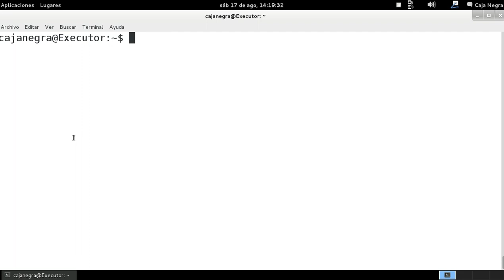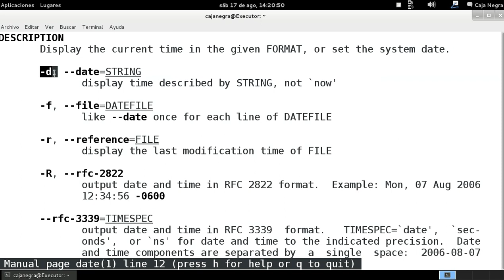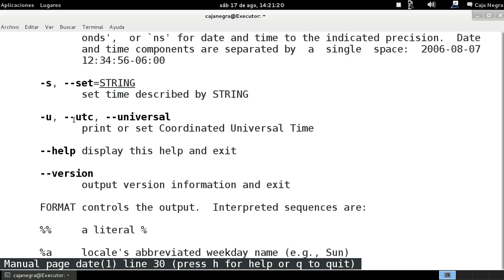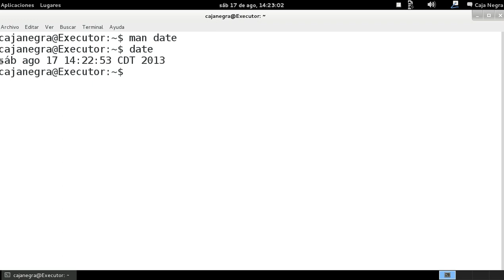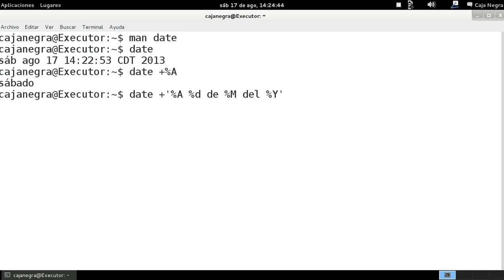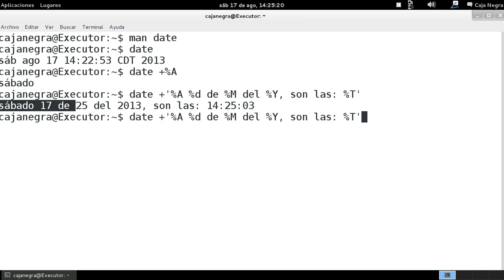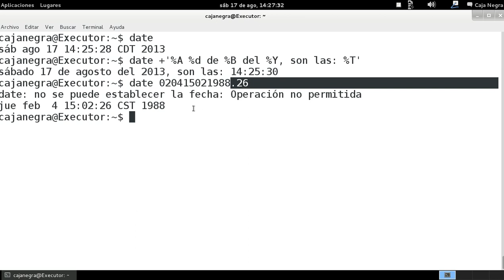GNU/Linux desde la consola - Comando date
Comando para ver, modificar y personalizar la hora del sistema, muchas funciones ya que este comando se puede personalizar al gusto del usuario.